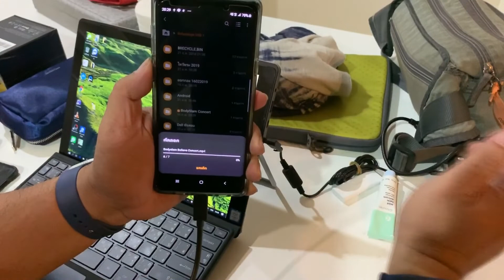รู้ก่อนซื้อ SANDISK EXTREME PRO PORTABLE SSD Connect Smartphone